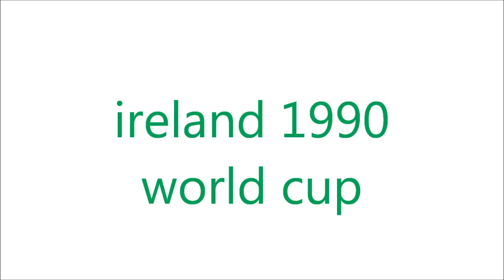ireland 1990 world cup song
coybig (come on you boys in green